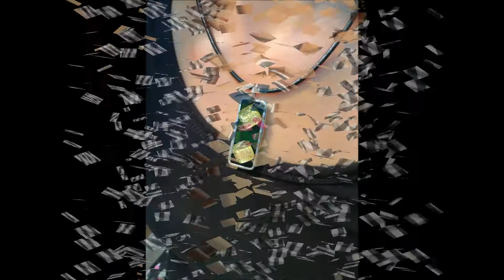Natali stained glass necklaces